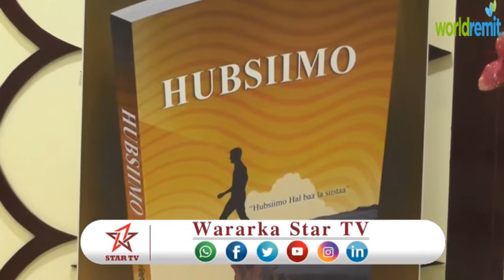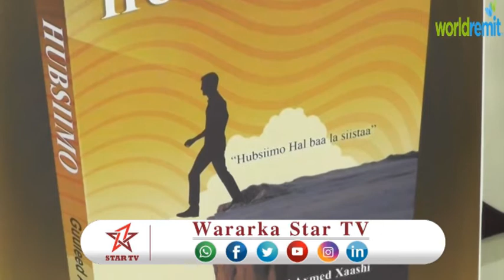DAAWO BUUGGA HUBSIIMO OO LAGU SOO BANDHIGAY MAGAALADA HARGEISA